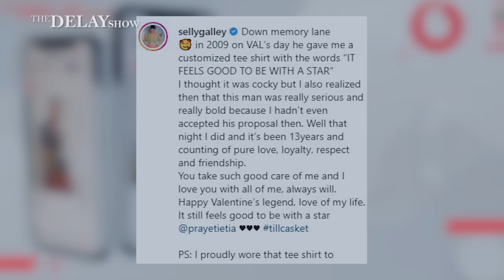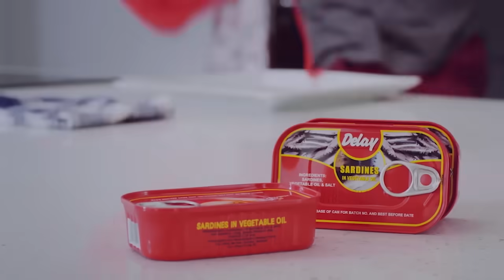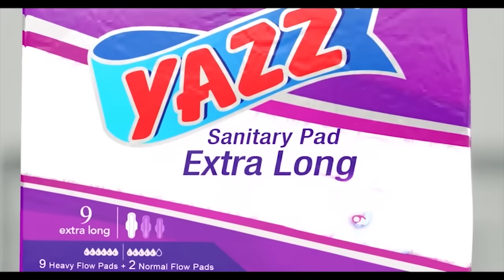DELAY INTERVIEWS OHEMARTIN